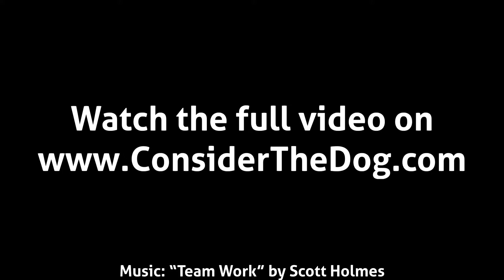Dog Refuses to Get In Car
Have you ever had a dog refuse to go in a car, go up stairs or even get on to the scale at the veternarians office?

Check out this new video from Tyler Muto going behind the scenes during a behavior consultation with a very large dog who refuses to get in the car. You'll see all the steps Tyler took to ensure that his owner will never struggle with this problem again. The skills shown in the video can be used to overcome many common struggles.